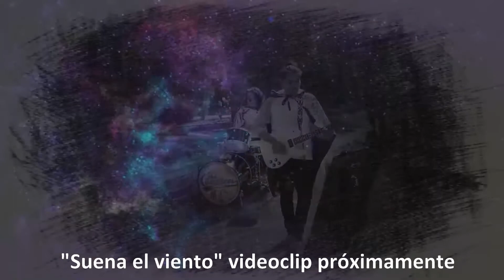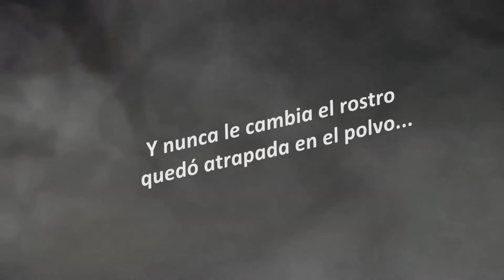Especial "El regreso de los caballeros de Orión" 11/12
The Lunaticos presentan un adelanto de la ópera interdisciplinaria "El regreso de los caballeros de Orión"
Proyecto beneficiado por el Sistema de Apoyos a la Creación y Proyectos Culturales (FONCA)
D.R. The Lunaticos